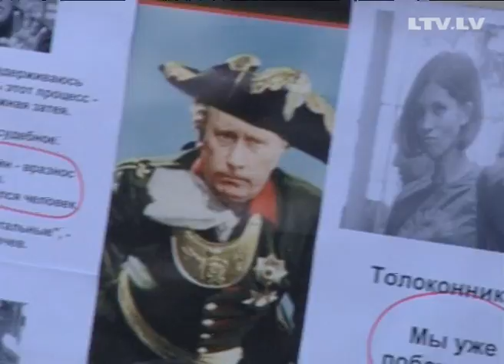Bez komentāriem: Pie Krievijas vēstniecības pauž atbalstu «Pussy Riot»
Vairāki desmiti cilvēku šodien bija pulcējušies iepretim Krievijas vēstniecības ēkai Rīgā, lai paustu savu atbalstu «Pussy Riot» dalībniecēm, novēroja LTV. Šodien Maskavā notiek tiesa, kurā trīs «Pussy Riot» dalībnieces tiek apsūdzētas reliģiska naida kurināšanā. Prokuratūra pieprasījusi piespriest meitenēm 3 gadu cietumsodu.